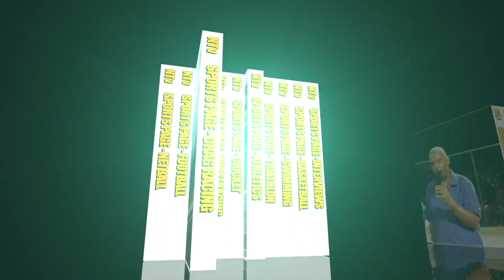Sports Page June 06, 2023